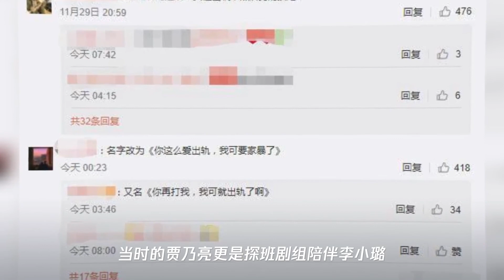网曝蒋劲夫李小璐合作的新剧2020年播出,网友改名恶搞太有趣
➤Thanks收看！